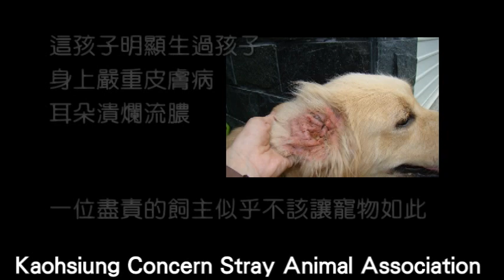豪宅主人不當飼養.mpg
戶名：高雄市關懷流浪動物協會
網路ATM轉帳：

2011年07月16日一早，志工打開信箱赫然發現一封被系統排出的救援信件，這是一起美術館豪宅區飼主虐養寵物的案件，為了蒐集更多的證據，雖然是週末假日，協會還是委派志工前往現場拍下狗狗在騎樓下無奈任雨水潑打的畫面。

2011年07月17日上午，這可憐的狗狗還在...主人似乎不是"忘記"把牠帶進去.
晚間，協會理事長與愛心媽媽再度前往，這孩子依舊在雨裡哭泣.

再這樣下去這孩子會受不了的 2011年07月18日一早，正當協會連絡志工準備前往現場，卻突然又接到了一通來電，報案的地點居然和這封信是一樣的.

外頭的滂沱大雨好不容易才停了停...協會趕緊連絡動保處人員一同前往～

這裡是美術館的豪宅區，一棟少說都要三千萬台幣. 而飼主把自己所飼養的黃金獵犬鍊在大門口，任憑風吹雨淋日曬.

據了解，這隻狗狗幾乎每天都被鍊在門口，報案人甚至表示去年冬天就曾看過這隻狗狗被鍊在門口好多天.

到達現場，動保處人員按壓電鈴要求飼主出面，飼主不但不肯出面，甚至還憤怒要求我們離開. 通報了轄區派出所，希望在員警的協助下能讓飼主好好交代虐養的舉動，卻換來員警空對著對講機無人回應.

面對飼主如此的態度，員警也感到相當無奈，甚至表示倘若成立動保警察，就可以直接把狗狗帶走了，不用任牠如此風吹雨打.

是的，沒有動保警察，的確讓許多案件有捉襟見肘的困擾.

看到媒體、動保處人員、動保團體與員警的到來，鄰居也都紛紛出面表示狗狗的確長時間被鍊在門口，看了真的很心疼...
協會理事長走進一看，這孩子身上發出陣陣可怕的惡臭，這是嚴重皮膚病所散發的可怕氣味. 翻開耳朵，更可怕的景象令人無法相信，這是有錢人家的寵物嗎？從耳朵發炎流膿的狀況看來，似乎根本沒去過醫院.

在我們說話的期間，牠東抓西咬的，看樣子真的很不舒服...動保處人員掃瞄了晶片卻沒有反應...盡責的飼主根本不會放任寵物風吹雨打生病受傷...更別說正在大執法的晶片植入都還沒有完成.

兩相僵持，狗兒不斷搖尾似乎還不知道大家正為了牠而心疼而傷腦筋.
動保處人員最後留下了一張勸導單，要求飼主兩週內必須完成所有改善...離去，我們只能等待兩週後動保處再次稽查.

當晚，雨如猛獸般傾洩. 好擔心這豪宅門口的小可憐還在受苦受難.

飼主似乎昨晚已經把狗狗帶進去了，協會將持續追蹤後續，兩週後的稽查協會也將隨行了解，希望這名飼主能了解自己如此飼養動物的行為已經嚴重違反動保法，此為虐養行為，依法將可處以新台幣1萬5到7萬5的罰款。